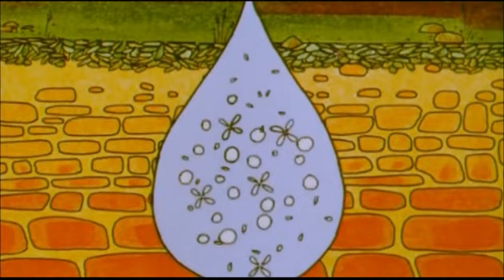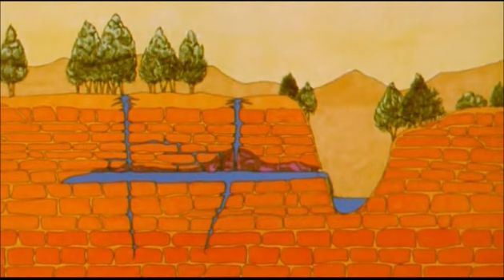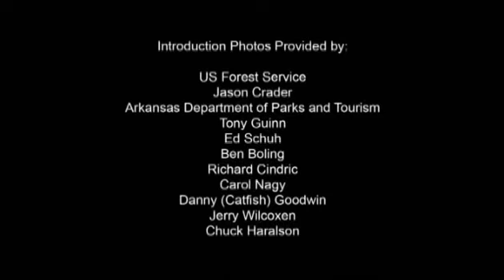The Amazing World Below - Blanchard Springs Caverns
"The Amazing World Below" is published with full permission of Blanchard Springs Caverns.